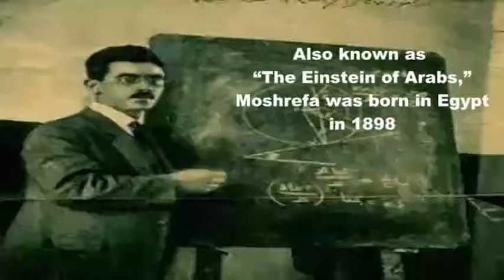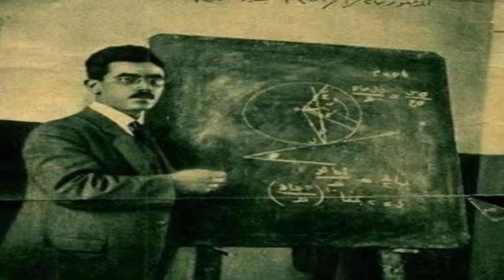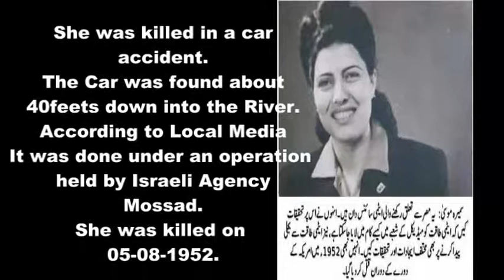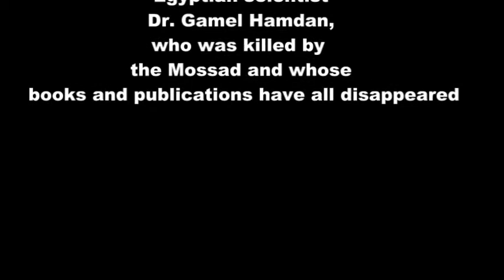Top Muslim Scientists who were killed by Agencies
Top Muslim Scientists Killed By Agencies in the History no one Knows...